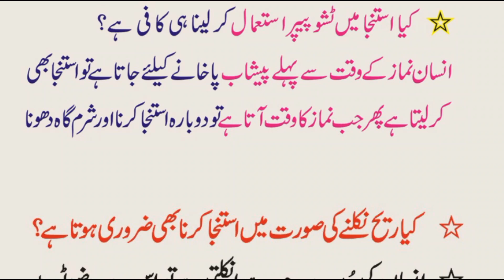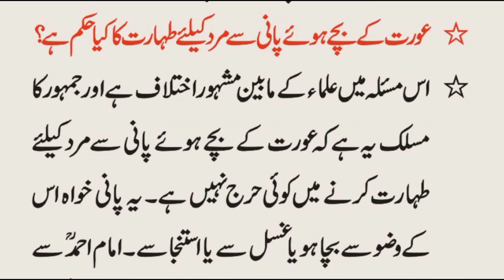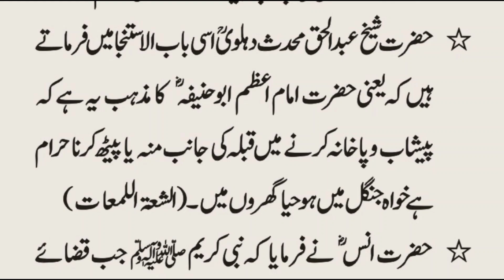Istanja Ke Zaroori Masail || استنجا کے مسائل